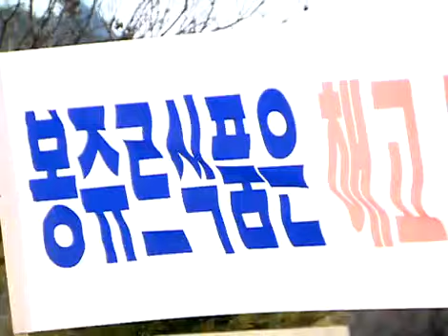Likable or Not 20080215 #001